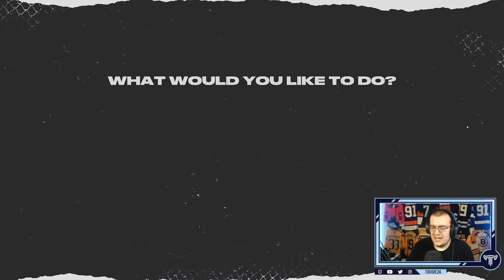NHL 22 - Boston Bruins Franchise Mode #37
It's time for Don Sweeney to go!